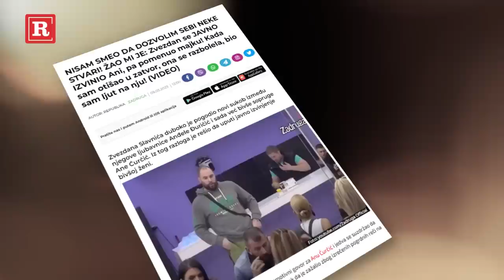ĆERTIĆ KOD MISICE: Uroš URNISAO Anu i Anđelu, pa osuo po Maji: Zvezdana sam UPOZORIO na nju!